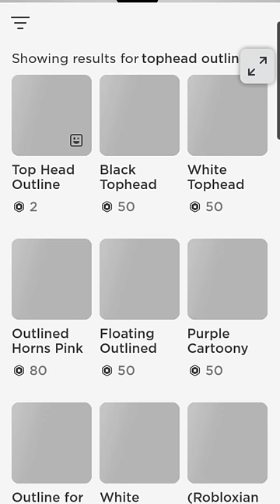2 ROBUX HEADLESS 🤯😵🤩